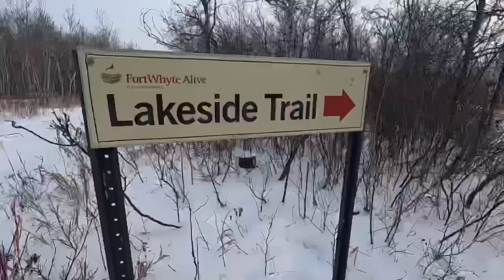WEEKEND @ FORTWHYTE ALIVE W/ THE FAM!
Hello mga ka-friendship!

Another weekend fulfilled with the family and friends! Sometimes, you just gotta have fun and be who you are! Do not be afraid of what others think! just be yourself!

Watch as how we face the cold weather with fun and laughter!

Remember,

Stay safe, give love ❤️ & be humble!

mga ka-friendship!!!